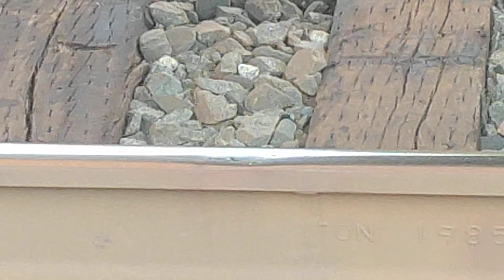2 for the price of 1! Waterloo IN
Really bad spot in the track